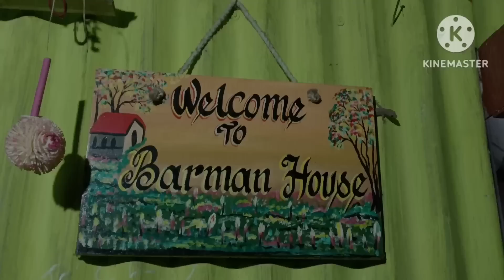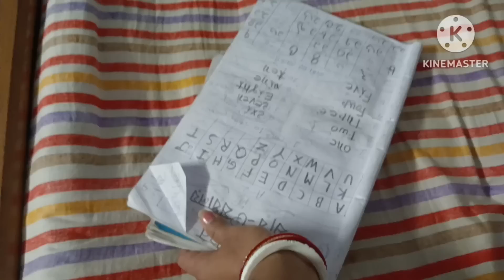রাত দশটা অবধি বরের জন্যে অপেক্ষা করে কোথায় বেরোলাম আবার?💁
𝚃𝙷𝙸𝚂 𝚅𝙸𝙳𝙴𝙾 𝙸𝚂 𝙰𝙱𝙾𝚄𝚃. MY DAILY VILLAGE LIFESTYLE